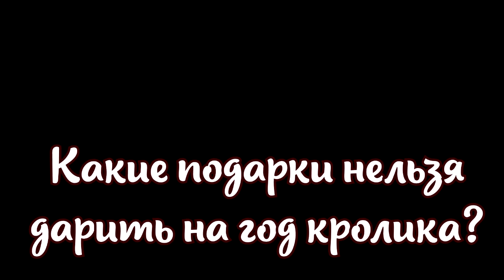Какие подарки нельзя дарить на Новый год 2023 кролик принесет большие неприятности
Совсем скоро весь мир будет встречать Новый год 2023. Время зимнего настроения, веселья и покупки подарков. Чтобы задобрить